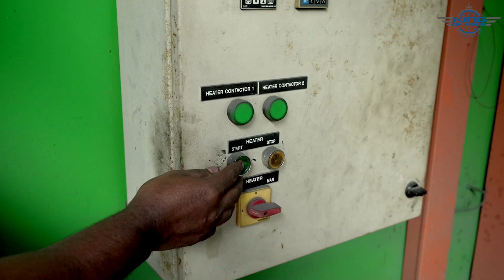Fixing a set of brand new tyre for Mercedes Benz G Wagon W461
Fixing Mercedes Benz G Wagon W461 with a set of the brand new tyre from BG Good rich KO3